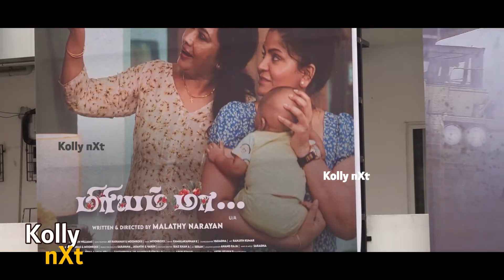பிரசவத்தை பத்தி உங்களுக்கு என்ன தெரியும்? | Miriam Maa PUBLIC REVIEW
Miriam Maa - Public Review | Rekha Harris |Malathy Narayan |Jason Williams | Moonroxx| AR Raihanah

Zee Music South - Just Out
Movie: Miriam Maa

Starring: Rekha Harris, Ezhil Durai, VJ Ashiq, Malathy Narayan, Sneha Kumar & Anitha Sampath
Producer: Malathy Narayan
Director: Malathy Narayan
DOP: Jason Williams
Song Composer: AR Raihanah & Moonroxx
Editing: Kamalakannan K
Choreographer: Varadha
Art Director: Ranjith Kumar
Lyricist: Ameer Abbas  & Moonroxx
Production Executive: Saravana, Jayanthi, Varun & Gopi
Associate Director: Riaz Khan A
Assistant Director: Seran
Location Manager: Anand Raja
Make Up Artist: Saradha & Sudha
Costumes: Nisha & Muja Hid
Stills: Sakthipriyan
Sound & Mix: Arun Kumar (Mr.Post Studios)
VFX: Vetri Selvan. B (I-Matte Media)
Di: Veera Ragavan (Color Wave)
Pro: Sri Venkatesh
Publicity Designer: Naveen & Sanju